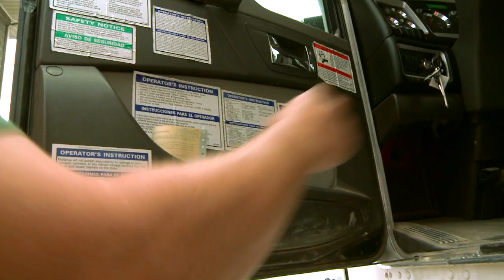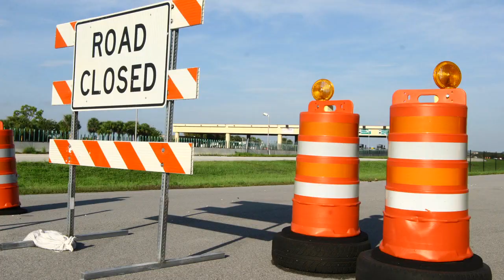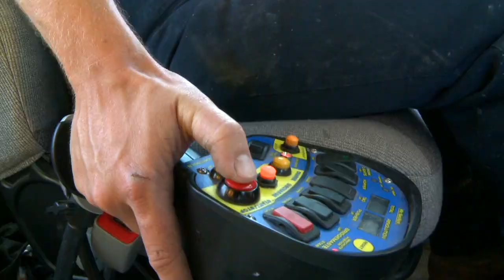A Day In The Life of a Driver FINAL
This video can help to acquaint potential drivers to the industry and what their day-to-day roles and responsibilities will be. This video is especially helpful for potential drivers to view during an interview so that they can fully understand the benefits of being a driver for the ready mixed concrete industry.